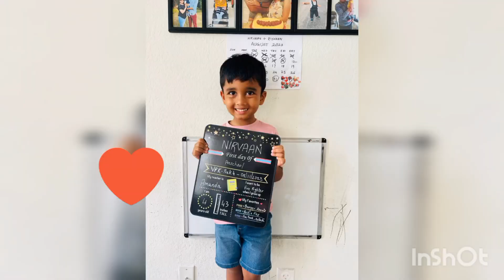natnir jonno kitchen banano holo smritis world bangla vlog ♥️